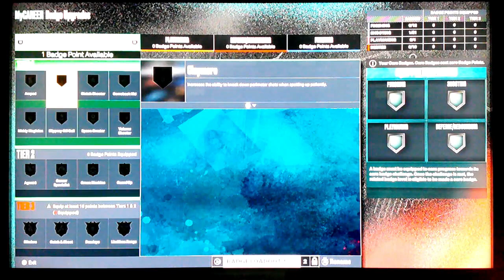NBA 2K23 PS5 MY CAREER ROBBY BINO MEETING JAKE DUVALL‼️